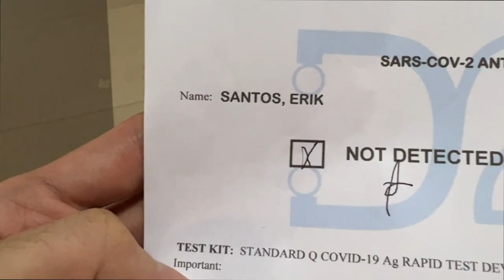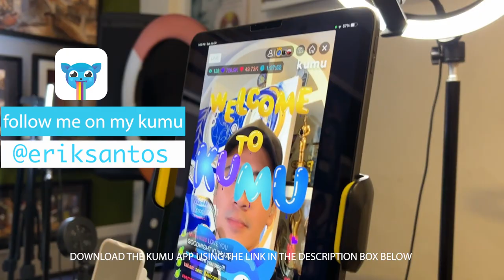Behind-The-Scenes: A Day in my life | Erik Santos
Join me as I take you on a journey behind-the-scenes in "A Day In My Life"!